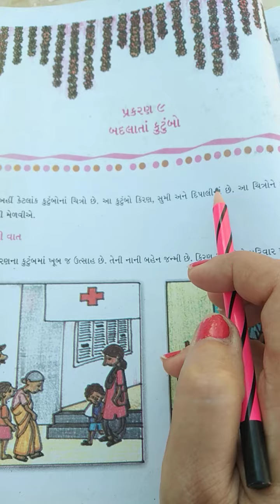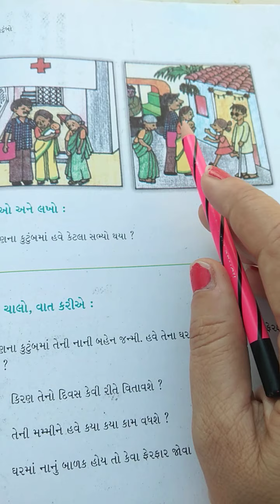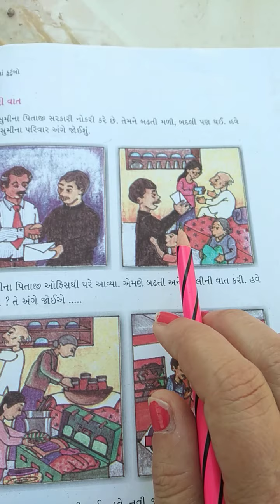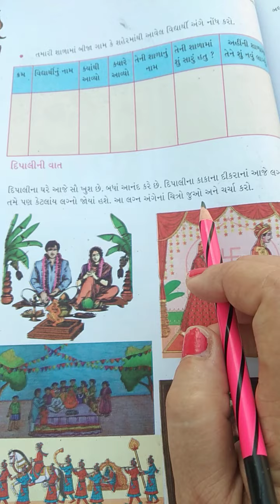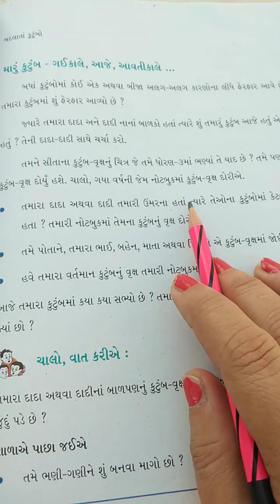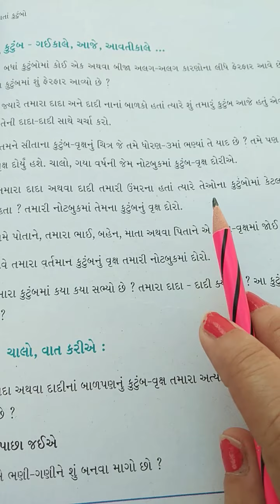std 4th Env lesson 9 part 1 S 30